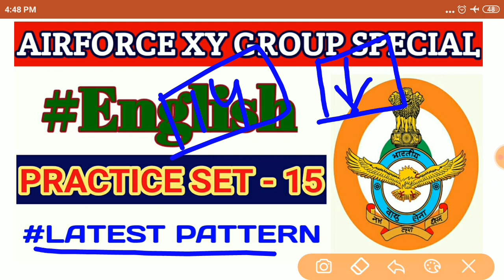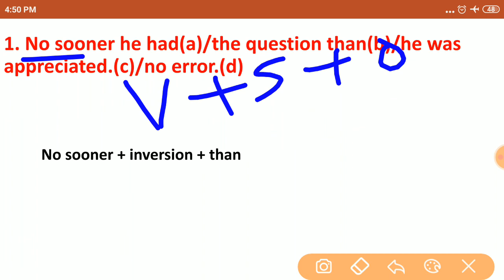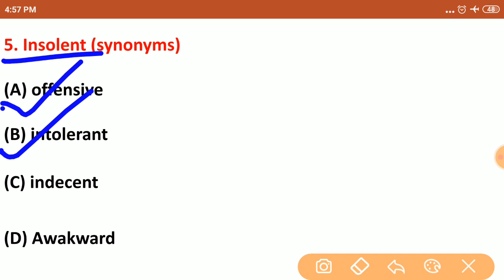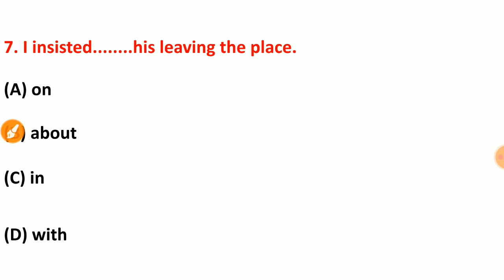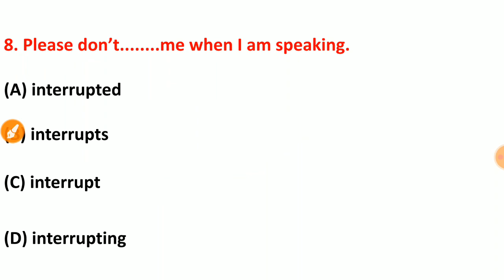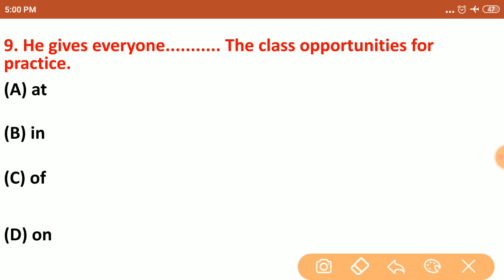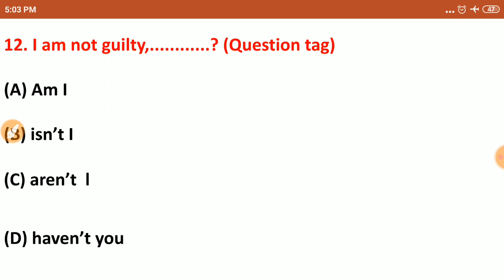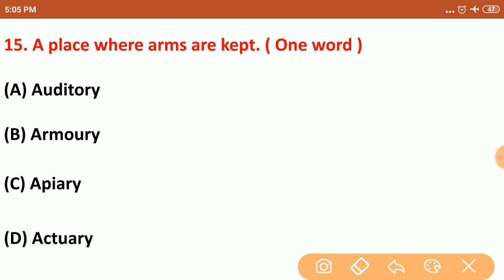English practice set for airforce | Air force English practice set - 15| Air force English mock test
for pdf join telegram account

Air force latest English mock test 2020